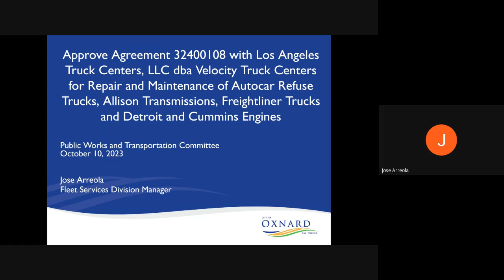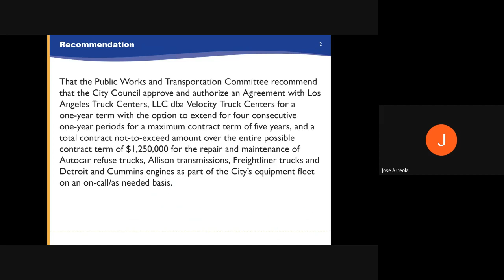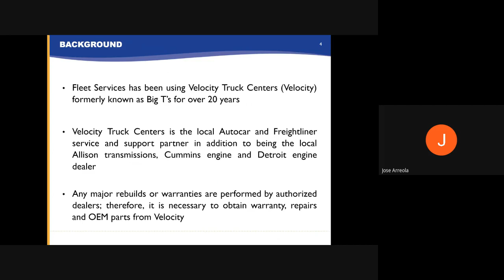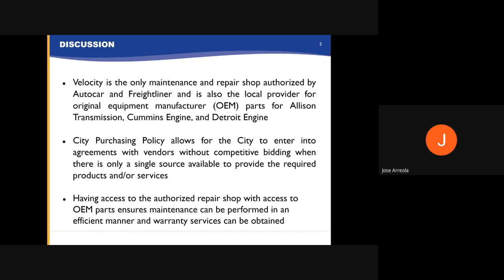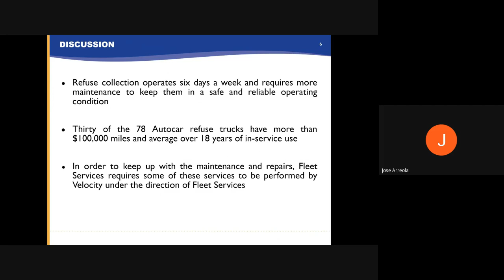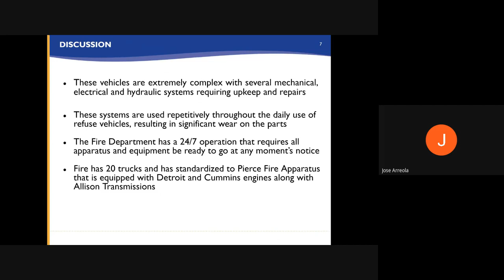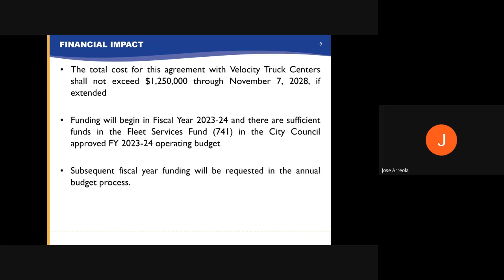Public Works & Transportation Committee - 10/10/2023 - Agenda Item D2 - Agreement #32400108